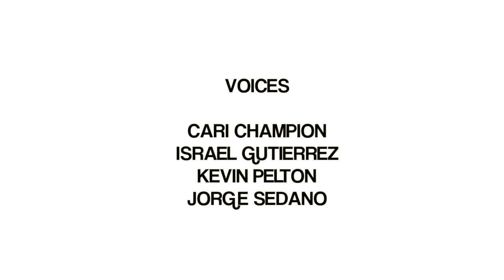PITINO_CLIPPERS 4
This video is about GRIZZ 2